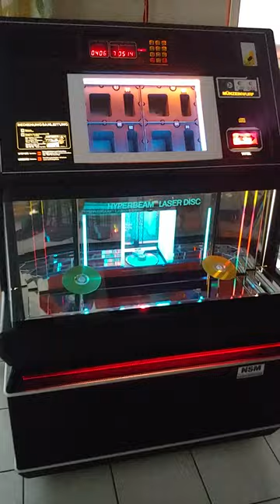NSM Performer Grand